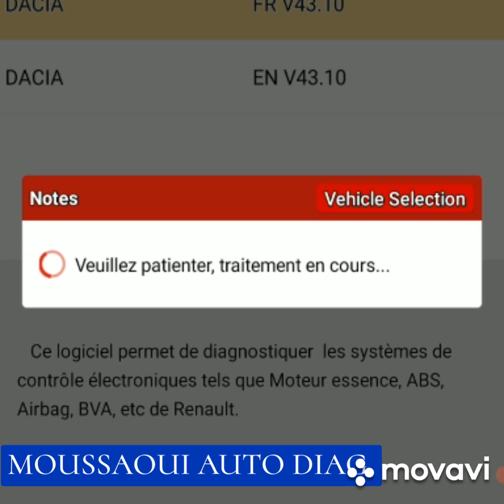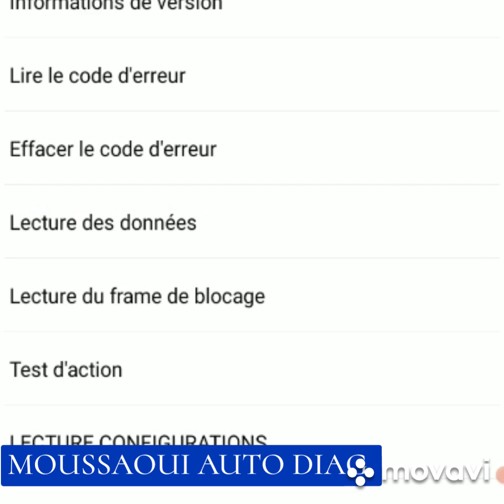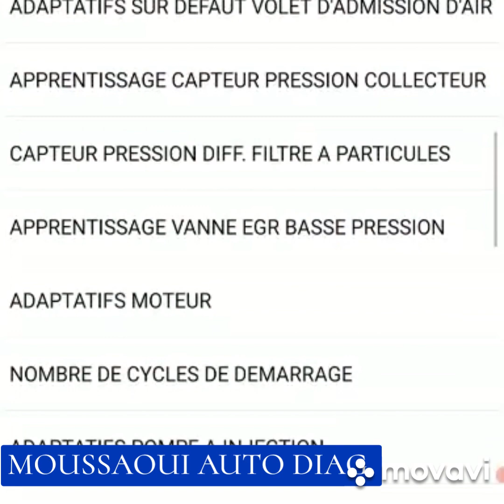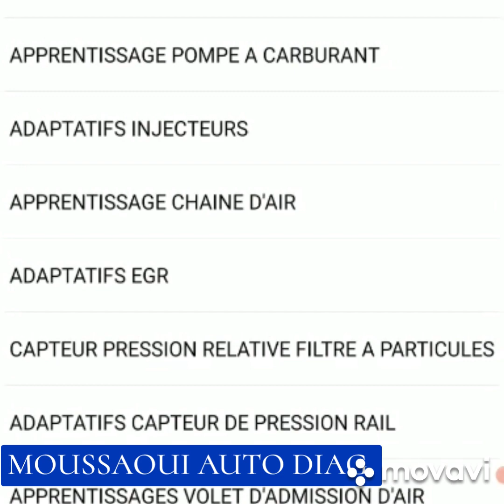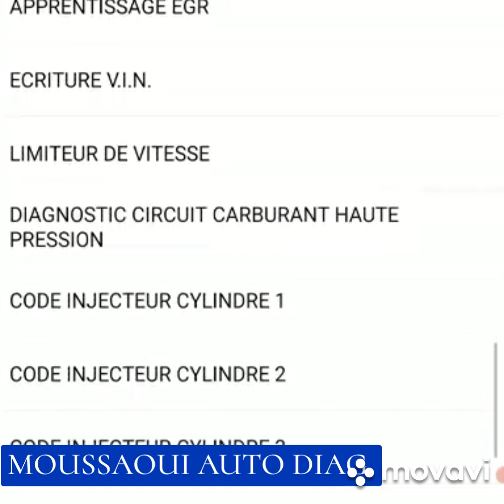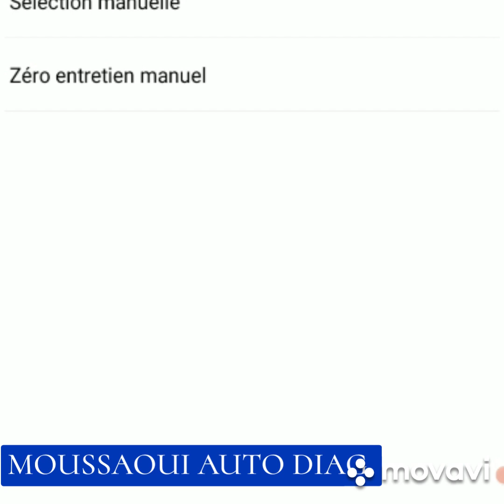moteur DACIA LODGY 1,5 DCI K9K 612. adaptation des composants avec LUNCHE X431